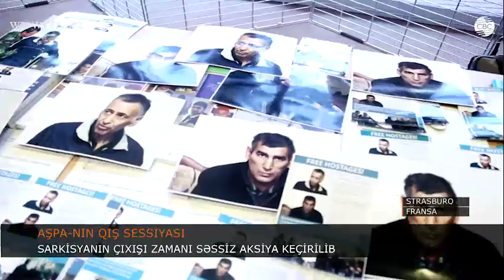Serj Sarkisyanın AŞPA-da çıxışı zamanı girovlarla bağlı səssiz aksiya keçirilib | CBC TV